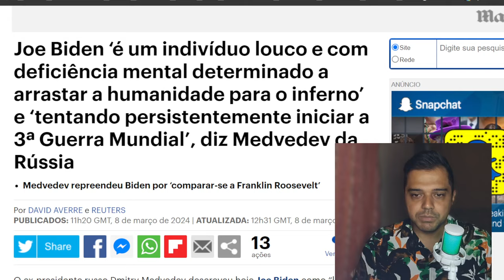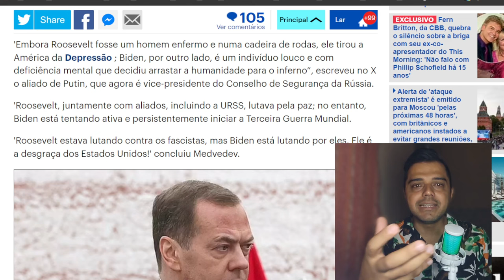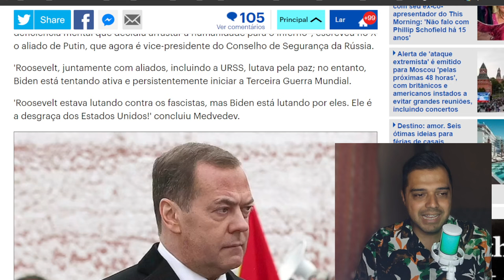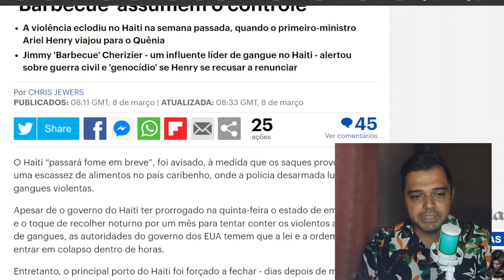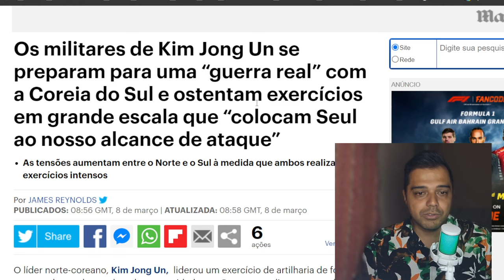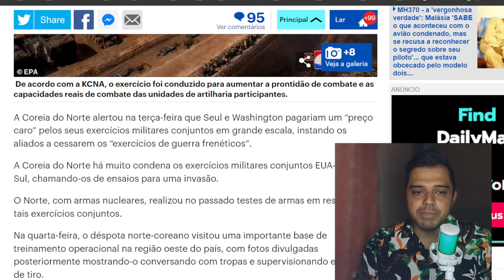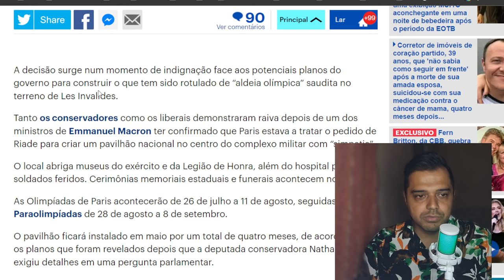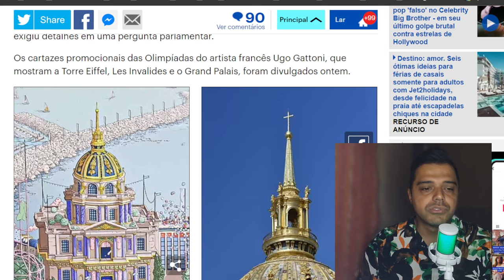Russo acusa BIDEN de "DEMENTE buscando a TERCEIRA GUERRA MUNDIAL"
📱 Conecte-se Comigo 📱

📱 Conecte-se Comigo 📱

📝 Comente Abaixo 📝